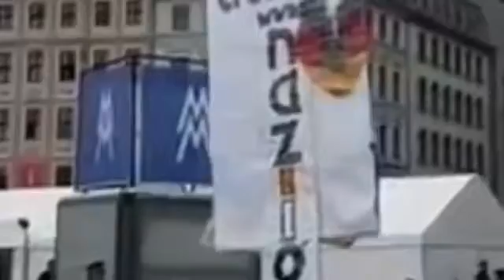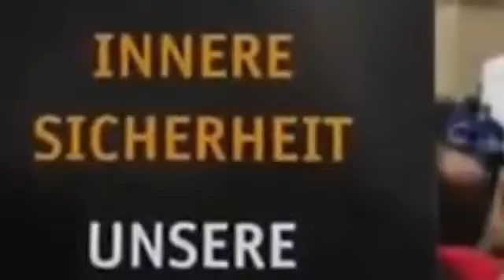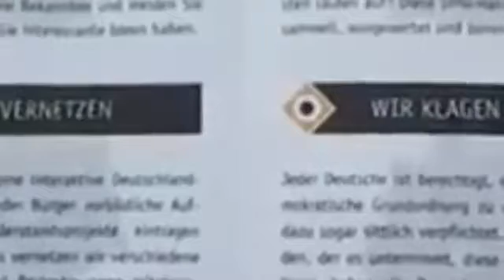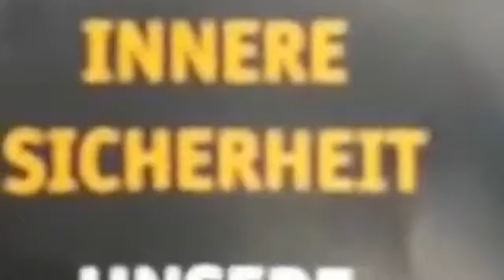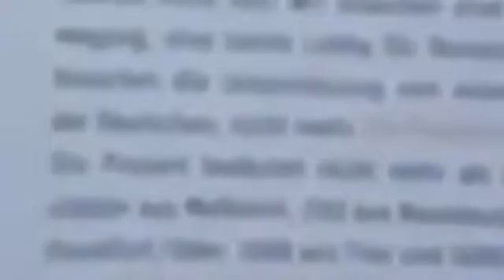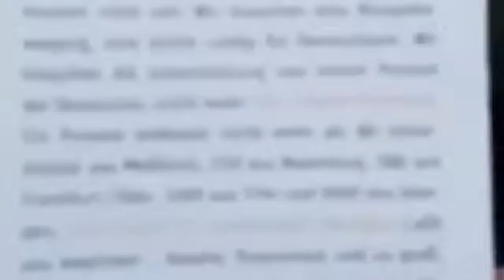Merkel muss weg - Demonstranten in Dresden am 3.10.16